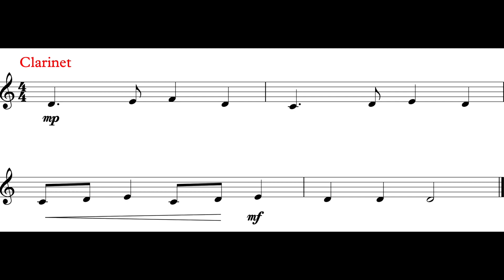Deck The Halls (Cl. II - Theme II) *122*